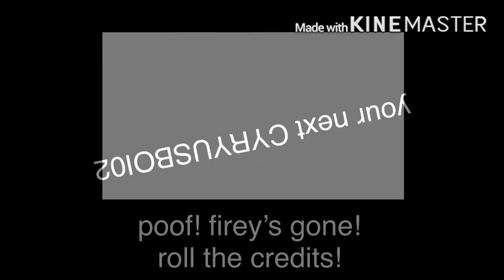Don’t Click Might Confuse You